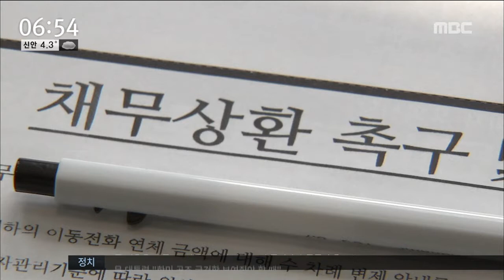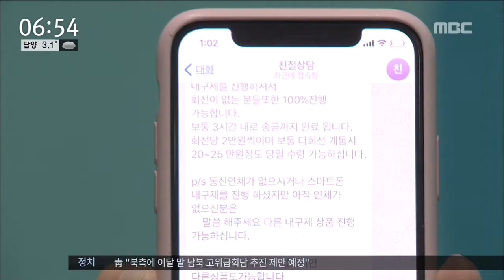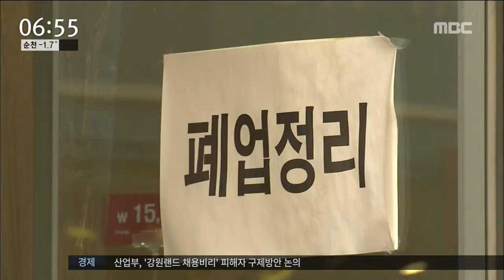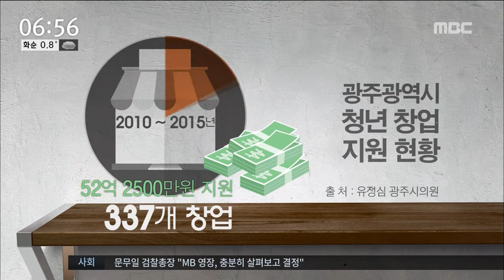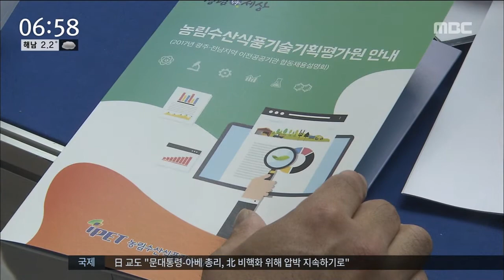[뉴스투데이]뉴스투데이 다시보기2018.03.17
취업난에 시달리는 청년들이
변종 대출사기에 현혹돼
신용불량의 늪에 빠져들고 있습니다.
정부와 자치단체가
청년 창업을 장려하고 있지만
사후 관리가 부족해 빚더미만 떠안거나
해외로 달아나는 일까지 생겨나고 있습니다.
광주의 한 아파트에서
홀로 사는 80대 할머니가
흉기에 찔려 숨진 채 발견됐습니다.
아파트 신축 공사장에서
22층 외벽에 매달려 작업을 하던
70대 근로자가 추락해 숨졌습니다.